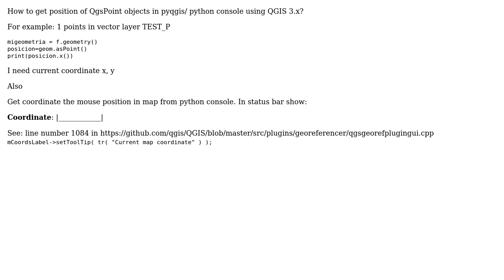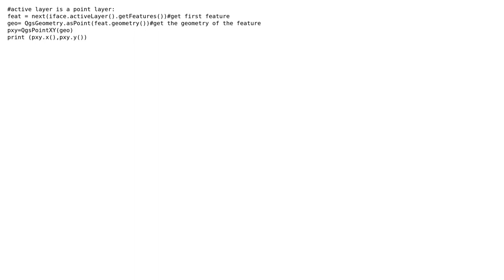GIS: Getting position of point in PyQGIS? (2 Solutions!!)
GIS: Getting position of point in PyQGIS?

With thanks & praise to God, and with thanks to the many people who have made this project possible! | Content (except music & images) licensed under CC BY-SA | Music | Images & others | With thanks to user The Rabbit user leotv and the Stack Exchange Network Trademarks are property of their respective owners. You are responsible for your own actions.